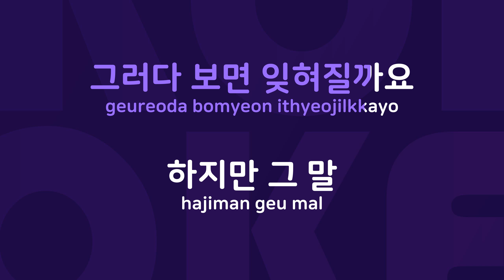비애래 : Originally Performed By 이동준 Karaoke Verison